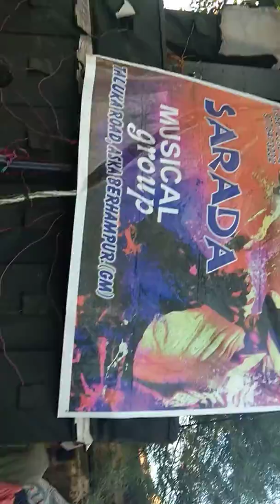Sarada Musical Group at Kendrapada